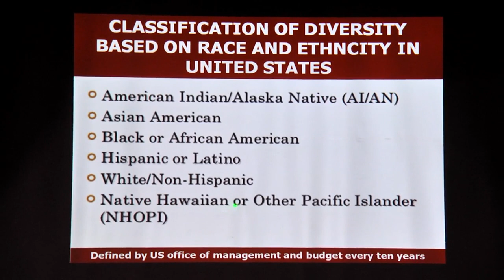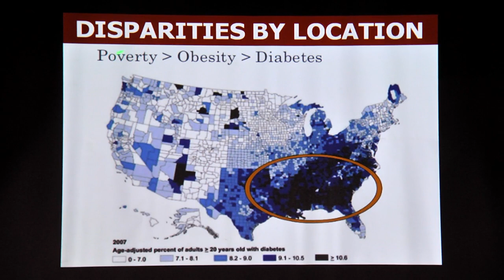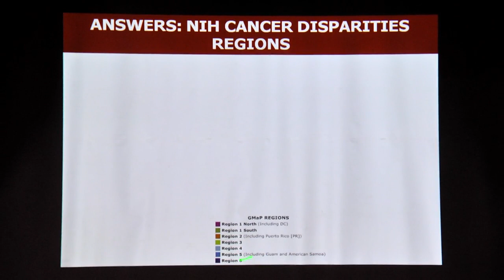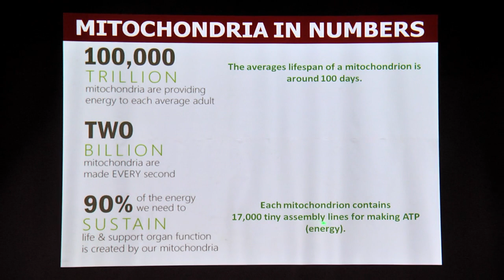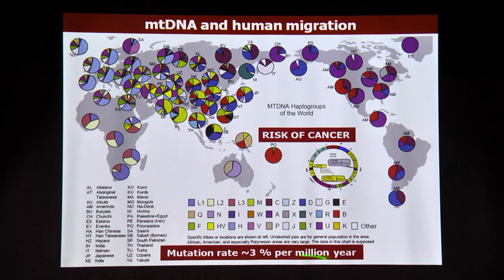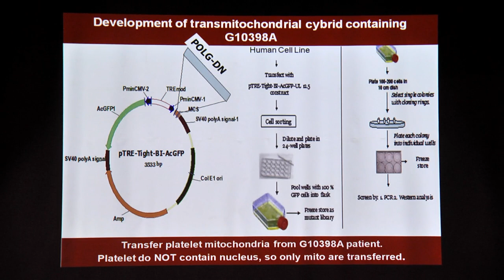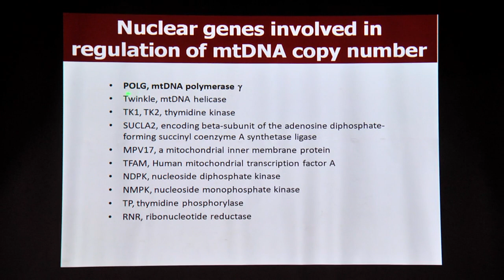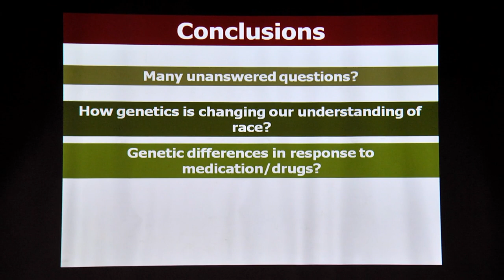Looking beyond nuclear DNA, and European populations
When the emphasis is so much on genetic bases of diseases, it is imperative to see if we have genetic data covering the wide variety of populations across the world. Also a huge chunk of the existing literature on population genetics is based on nuclear DNA, leaving mitochondrial DNA largely unexplored. It is now time to look into the roles of mitochondrial DNA, and look beyond the European populations to gather data.